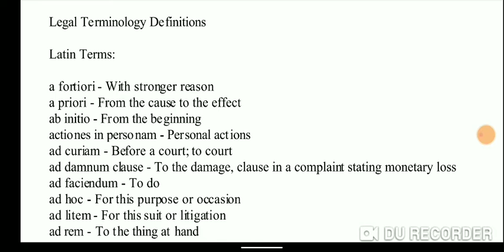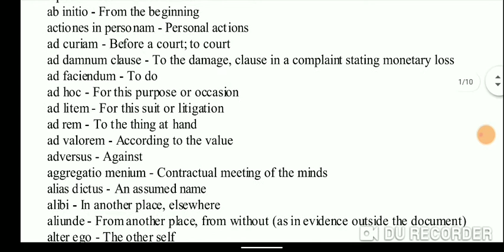Legal Terminology Definitions Latin Terms